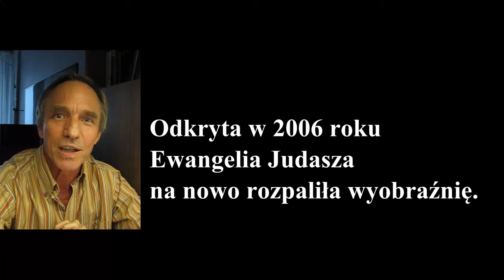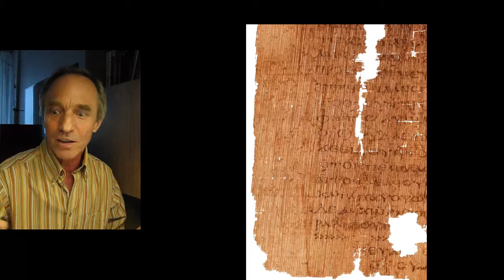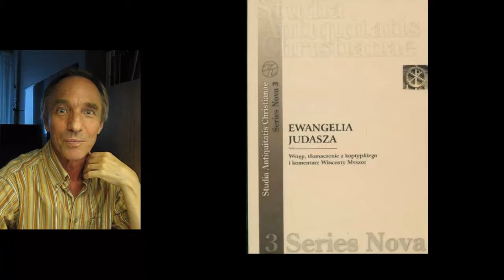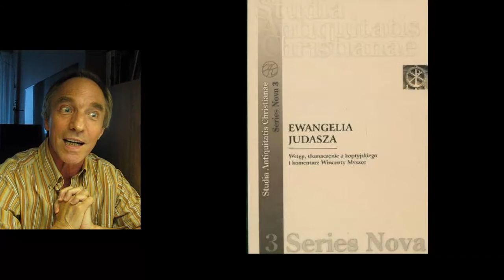Teologia dla młodzieży - opowieści o Judaszu cz. 4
W filmie wykorzystano następujące ilustracje: